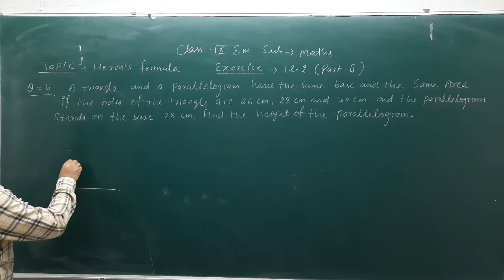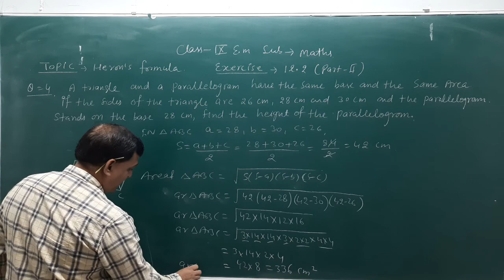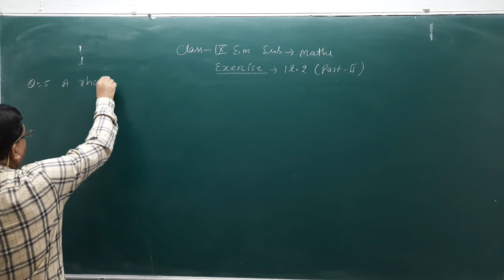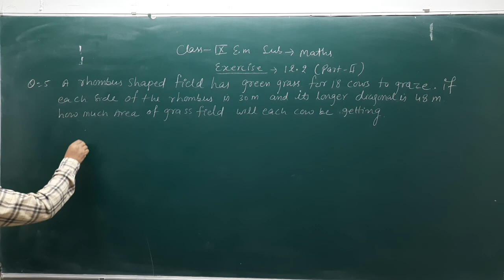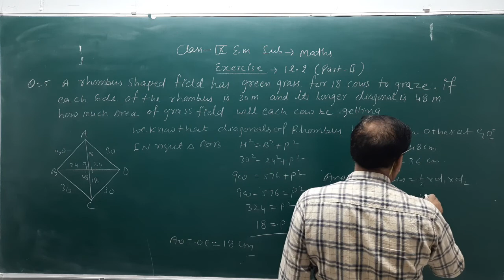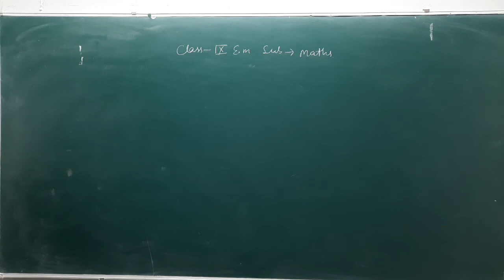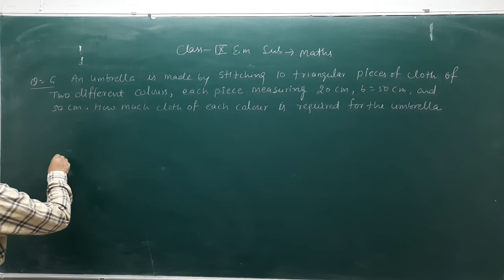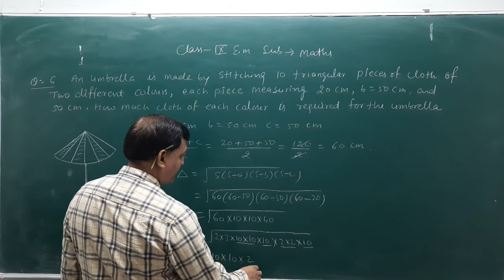class.9 Maths Exercise 12.2 part 2